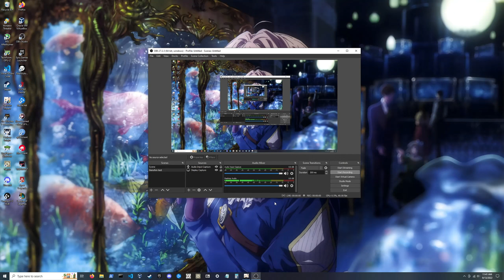Diluc Yelan example team